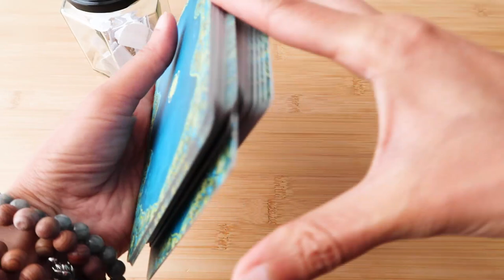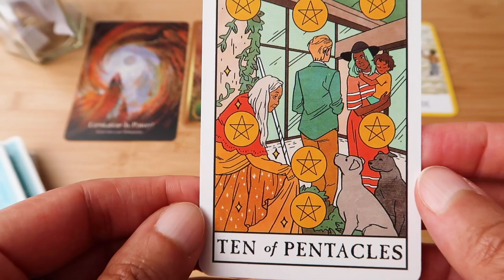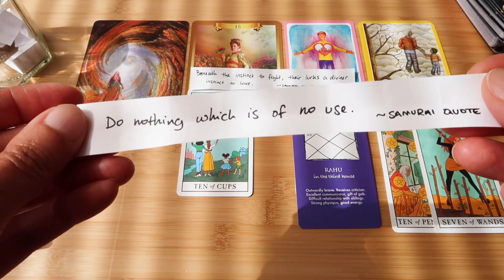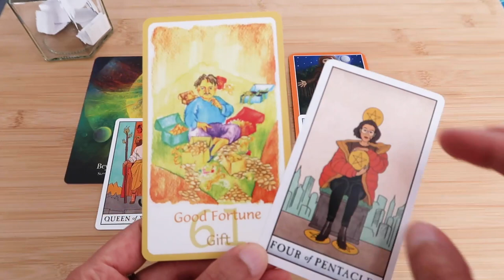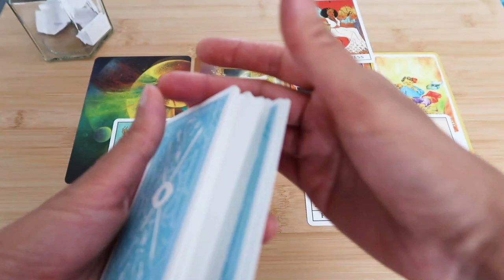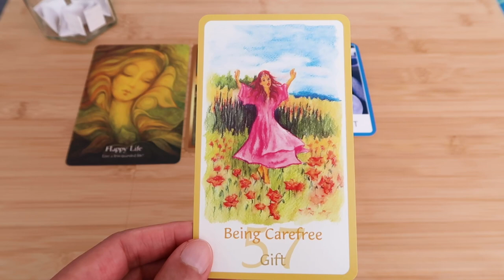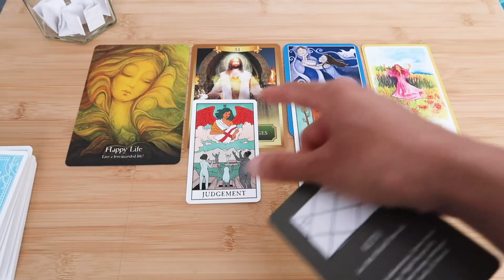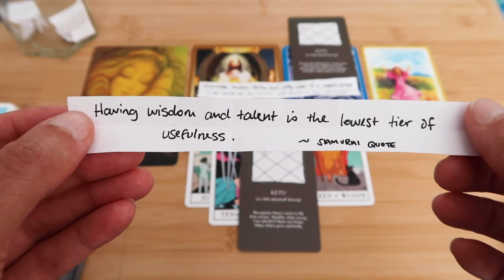PICK A CARD // What do you need to let go? ~ eclipse special ⭐️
Group 1 Flower ~ 03:23 // Group 2 Flower ~ 03:42 // Group 3 ~ 03:57
Group 1 Reading ~ 04:23 // Group 2 Reading ~ 24:43 // Group 3 Reading ~ 48:32

~ Decks used ~
Vedic Astrology Cards